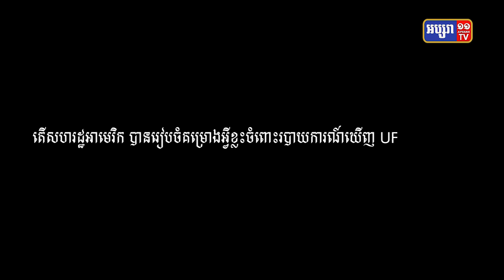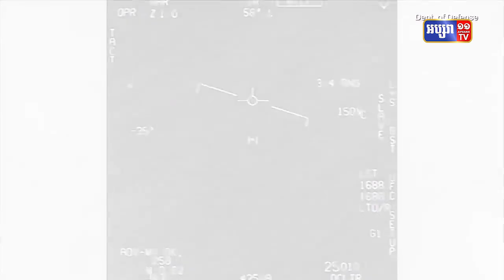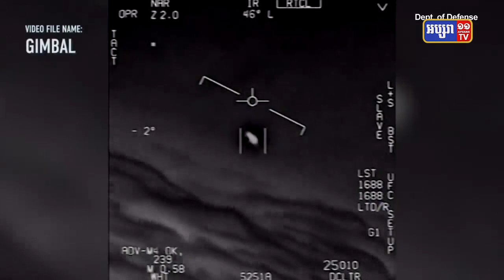តើ UFO ឬថាសហោះដែលពិភពលោកបានផ្អើលតគ្នាមកនោះ ត្រូវគេរកប្រភពឃើញឬនៅ?